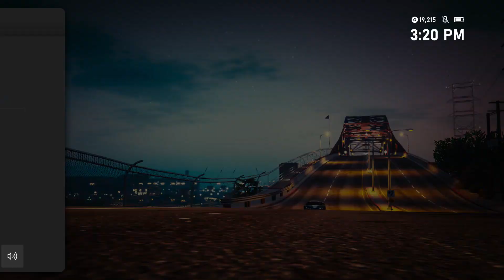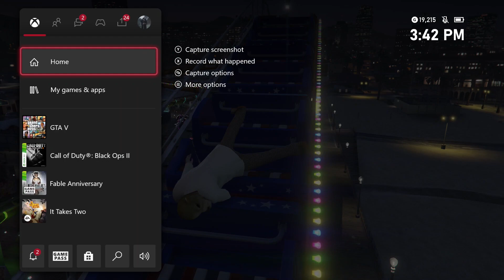Grand Theft Auto Online Episode 10: Dying Laughing